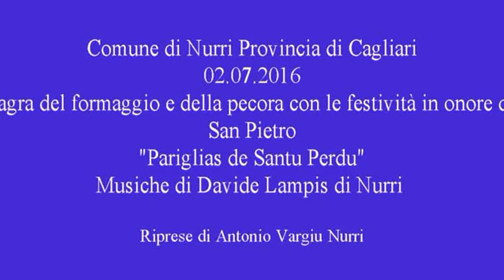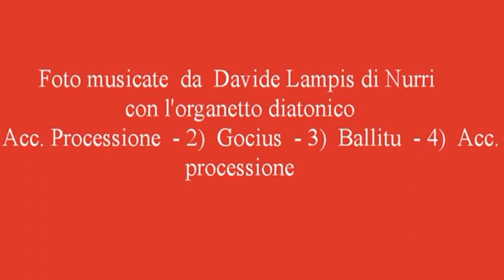NURRI (CA) - "Is Pariglias de Santu Perdu" 2016 - Sagra del fprmaggio e della pecora.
L’Associazione Ippica dei Cavalieri Nurresi “Amistade”, Pro Loco, Comune di Nurri, Comunità Montana Barbagia di Seulo e Gal Sarcidano, hanno organizzato il 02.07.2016  in occasione dei festeggiamenti in onore di San Pietro,  “Is Pariglias de Santu Perdu”  e della sagra del formaggio e della pecora. Danno inizio alla manifestazione: La Banda Musicale Cossu - Brunetti  di Nurri; I Trombettieri e Tamburini di Oristano “La Sartiglia” di Oristano; Gli sbandieratori e i Musici  “Città di Sassari”.  Pariglianti partecipanti:  di NORBELLO – SIMAXIS – SANT’ANDREA FRIUS” – PALMAS ARBOREA – ABBASANTA – ORUNE – MARACALAGONIS.  Alla fine della manifestazione tutti a cena in piazza Caduti con grandissima partecipazione. Menù: Malloreddus a sa nurresa, verdura, formaggio e sebadas.
Le foto del presente filmato sono musicate dall’organettista  Davide Lampis giovane esordiente di Nurri, con il suo organetto diatonico. I brani sono: Accompagnamento processioni – Gocius – Ballitu
Riprese di Antonio Vargiu Nurri